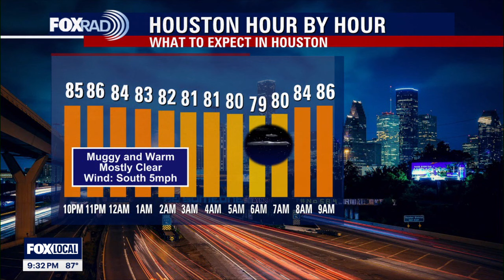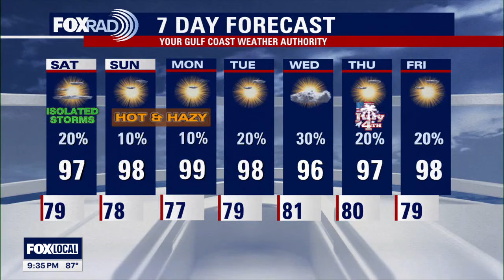Houston weather: It's still HOT Friday night, but there could be isolated showers Saturday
It's still June but the deep summer heat is all across Southeast Texas. This weekend looks like a typical "August" weekend in Houston. Isolated storms are possible for Saturday but don't look for many to provide temporary cool-downs. Saharan dust moves in from the Gulf bringing hazy skies as temps continue to hover just below the triple digits. Most of the FOX26 area is under a Heat Advisory Saturday.